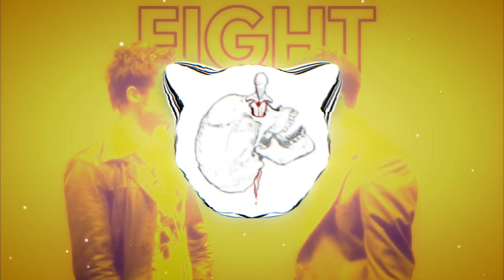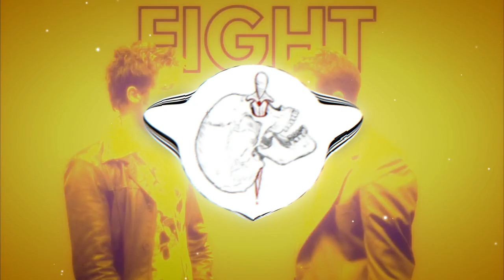[FREE FOR PROFIT] La Casa Fantom TYPE BEAT - "PUNKTO" (PROD. BY White Rose)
"PUNKTO" is a beat that is structured around the melody of the song "Point of no return" (EP Fredlos) by La Casa Fantom.
The Fantom House is a Crust-Punk band from the capital of Norway, from where they record most of their material consisting mainly of Bass (as melody and beat), Vocals, Drums and DIY Amplifiers and Effects. They have been traveling the world since 2000, trying to stay true to their principles and most of their gigs are played in squats (in fact, I met them in one :D ).
At the beginning you can hear a conversation, which comes from the Spanish version of the movie "Fight Club". It is from the final scene, where the main character says "This gun is not yours, it's mine" and points it at his own head.